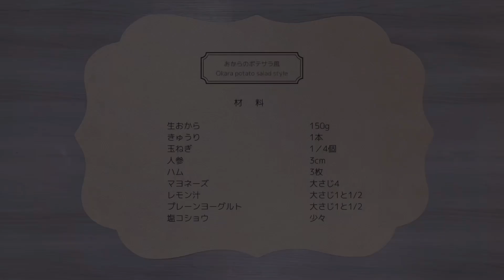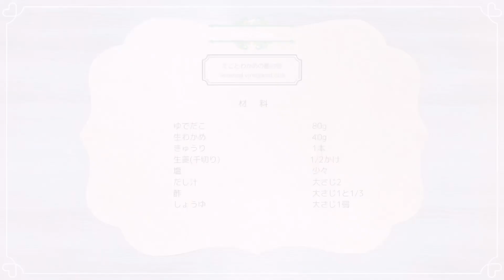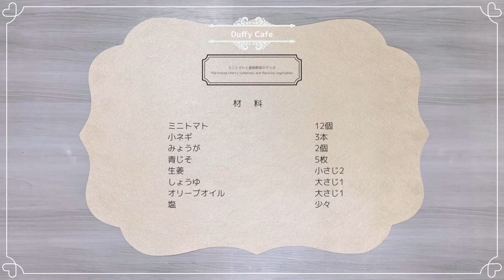【簡単絶品】食べてやせる♪野菜編②♪ Eat and lose weight ♪ Vegetables ②♪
もりもり食べてやせられる♪糖質オフの作り置きシリーズ♪
・おからのポテトサラダ風 糖質 2,7g
・たことわかめの酢の物 糖質 1,3g
・ミニトマトと香味野菜のマリネ 3,3g
・キャベツの塩昆布漬け 糖質1,1g
無添加！人口甘味料不使用で糖質オフ！
簡単で美味しくヘルシーでダイエットにもおすすめです♪

You can eat a lot and lose weight ♪ Sugar-free pre-made series ♪
the second time
・Okara potato salad style sugar 2.7g
・Vinegared wakame seaweed sugar 1.3g
・Marinated cherry tomatoes and potherbs 3.3g
・Cabbage pickled in salted kelp sugar 1.1g
Additive-free! Sugar-free with no artificial flavorings!
It's easy, delicious, healthy, and great for dieting!